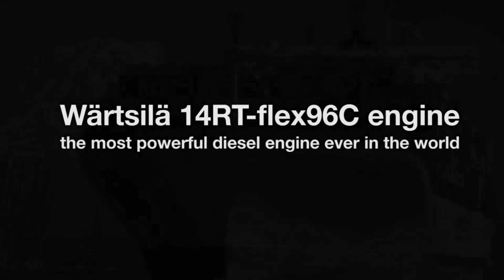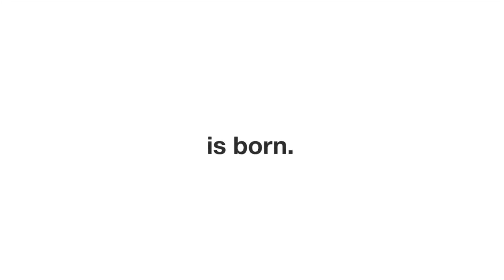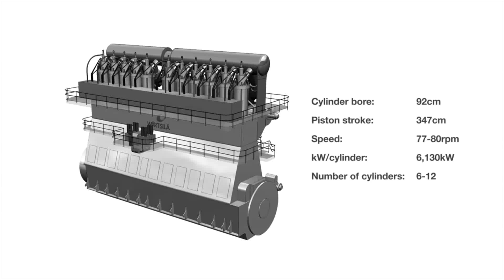Giant Biggest Worlds Largest Engine Diesel Turbocharger Ever Built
Technical data : Wärtsilä-Sulzer RTA96-C

Configuration Turbocharged two-stroke diesel straight engine,  6 to 14 cylinders.

Bore 960 mm (38 in)
Stroke 2,500 mm (8.2 ft)
Displacement 1828.7 litres
(111,597 CI) per cylinder

Engine speed 15–102 RPM

Mean effective pressure 1.96 MPa @ full load.

1.37 MPa @ maximum efficiency (85% load)

Mean piston speed 8.5 meters per second
Best specific fuel consumption 160 g/(kW·h)

Power Up to 5,720 kW per cylinder,
34,320–80,080 kW (46,020–107,390 bhp)

Torque Up to 7,603,850 N⋅m (5,608,310 lbf⋅ft) @ 102 rpm

Power density 29.6–34.8 kW (39.7–46.7 bhp)

2300 tonnes for the 14-cylinder version

Mass of fuel injected per cylinder per cycle ~160 g (5.6 oz) @ full load

(Whole engine uses up to 250 tons of fuel per day.)

Crankshaft weight 300 t (660,000 lb)
Piston weight 5.5 t (12,000 lb)
Piston height 6 m (20 ft)